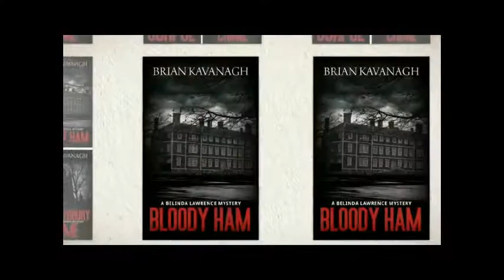BLOODY HAM 2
A Belinda Lawrence mystery.